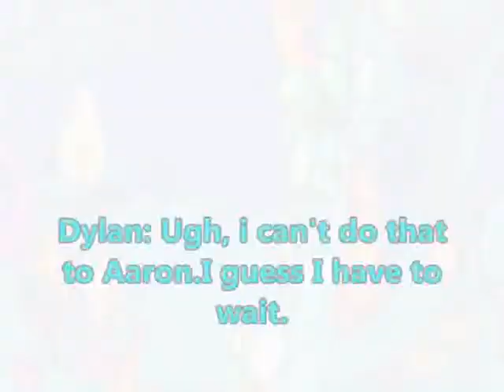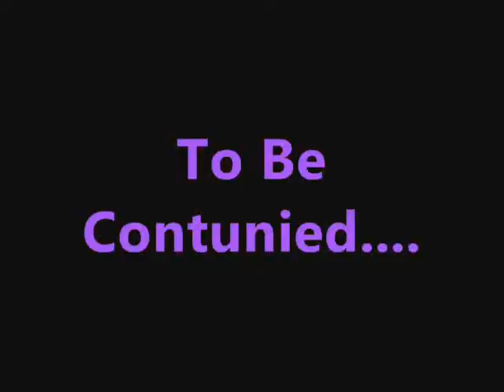Get Back E3S1 "Lets Kill Tonight"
*READ LAST* so, Dylan dose not kill herself but Aaron thinks he dose...